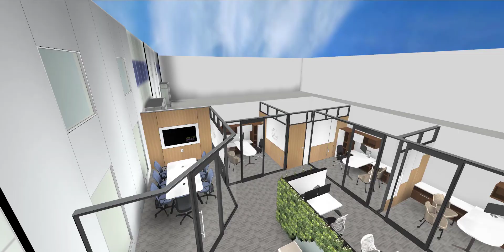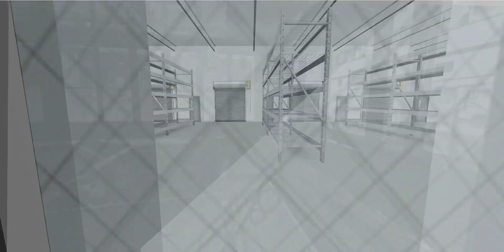Dancor - 2240 Huron Street - London, Ontario - Flythrough